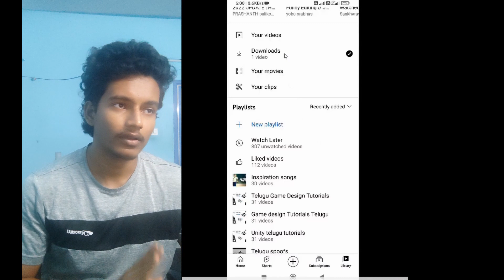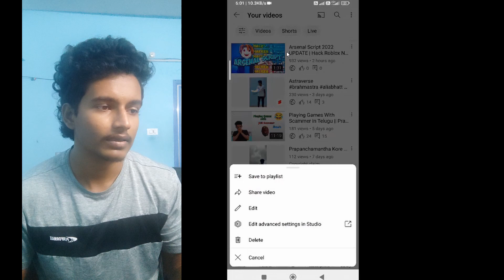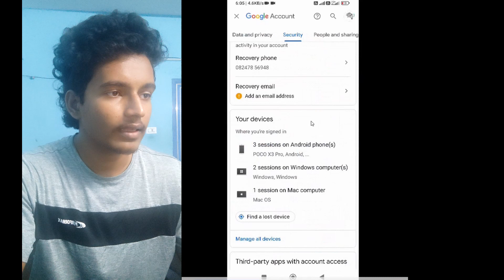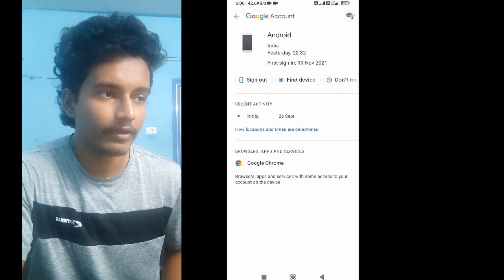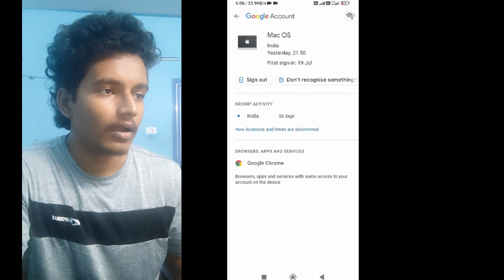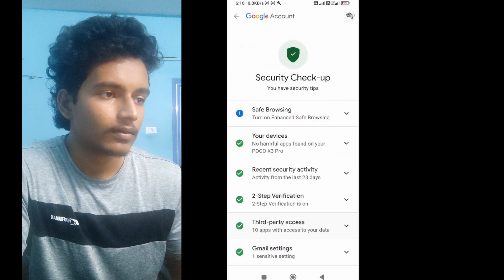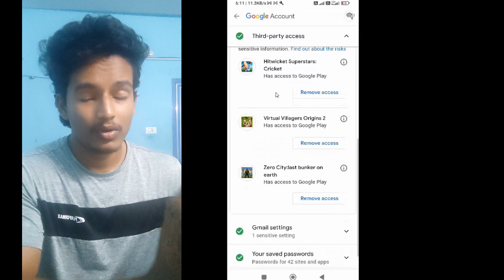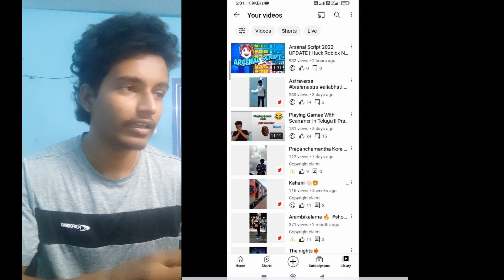My Youtube channel got Hacked || Prashanth